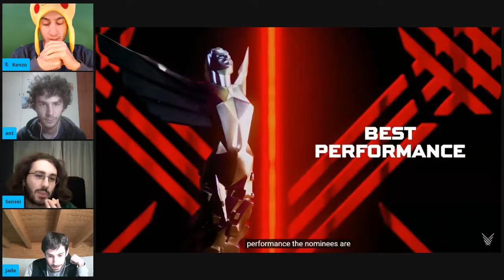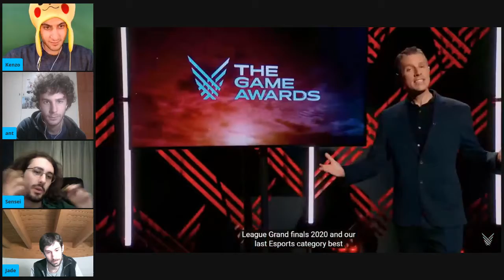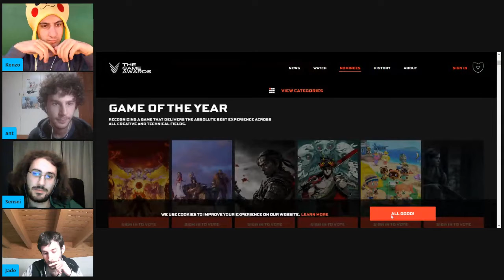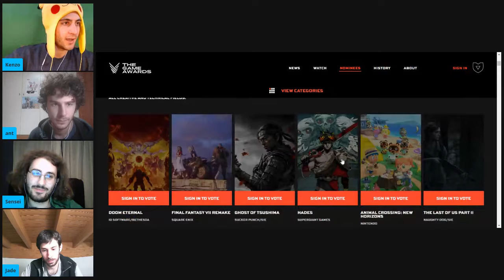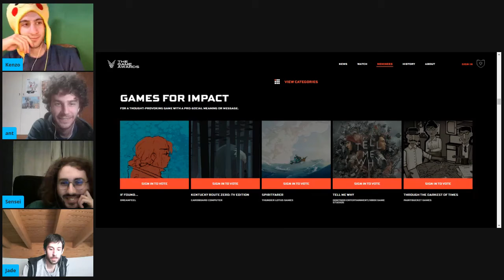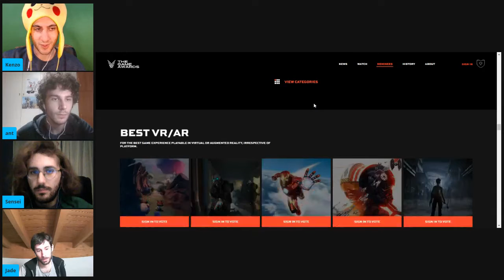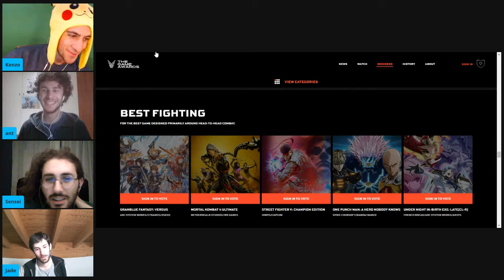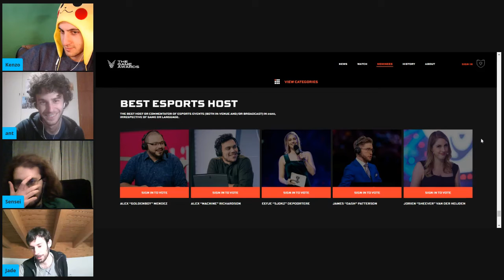Scopriamo le nomination dei The Game Awards w/ OnePiece.it